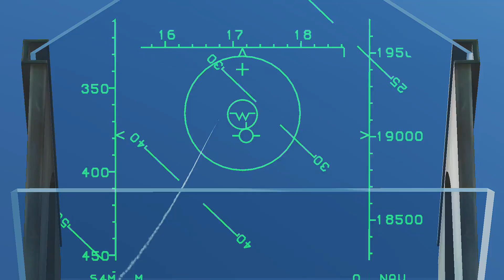Blue Flag 1980s server - pop-up double M2k kill - 2020_10_31